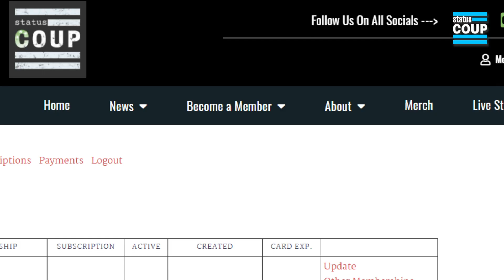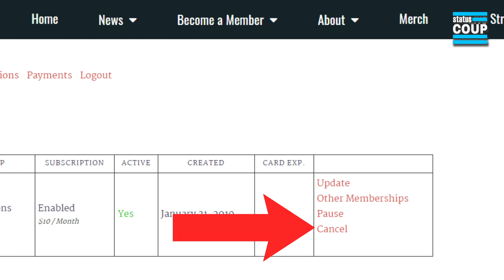IMPORTANT Status Coup Announcement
IF ANY ISSUES/NEED HELP TROUBLESHOOTING: info at status coup dot com